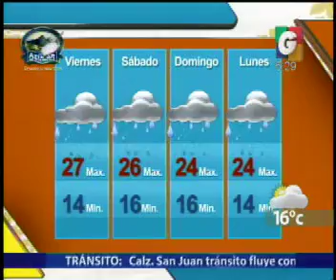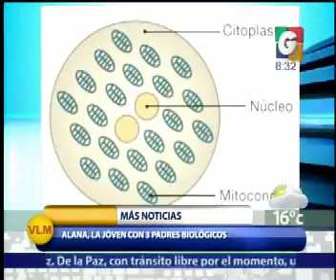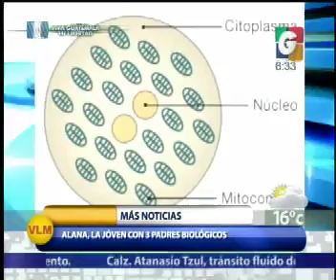El Clima - Mas Noticias - En vivo desde